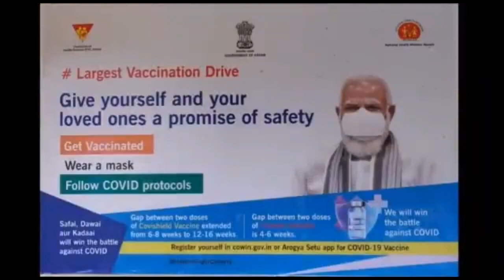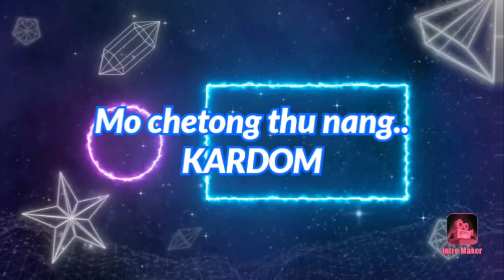COVID-19 Vaccination awareness short video in Karbi||By Doctors of DMCH,DIPHU,K/A.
La bangso avideo  ka bonda pon ke COVID-19 avur pen koson si ka chepajok ji aphan Karbi alam arjan pen si bonda pin lo.Lasi kado kave ta COVID-19 ah vaccinne angprim kachepi dunji aphan si choningri lo.Lasi Karbi Anglong arlo ah atok ano ta kepachini et ji aphan un an pen share tha lapen neli youtube channel  MS RONGPI VLOG along subscribe ik tha.KARDOM.